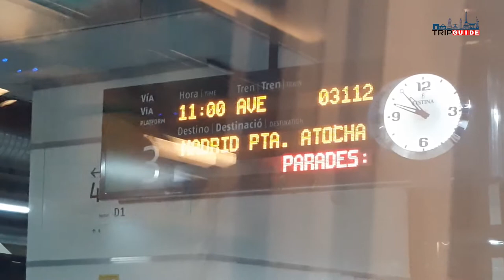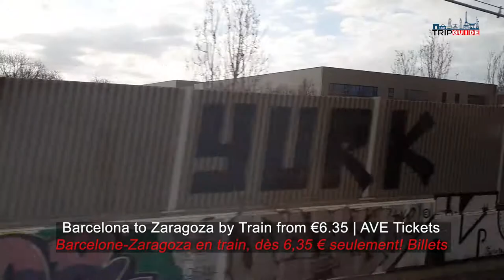Barcelona - Zaragoza 4K | Trip Guide | Renfe High Speed Train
You won't believe how police use dogs to check narcotics in Spain. A trip from Barca to Zaragoza in a high speed train.
What you should know before you make your trip
Current covid 19 restrictions. enjoy the scenes and sounds

 - TRIP INFORMATION -
RECORDED IN MARCH 2022
 Railway company: SNCF
From : Barcelona Sants to Zaragoza, Spain
Time : 1hr
Price :6.35€ booked a 2hrs